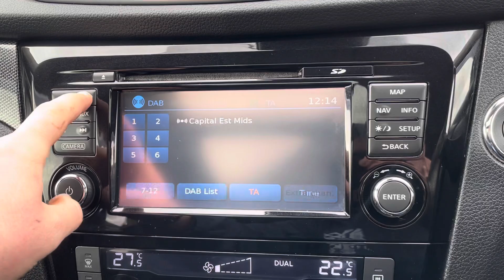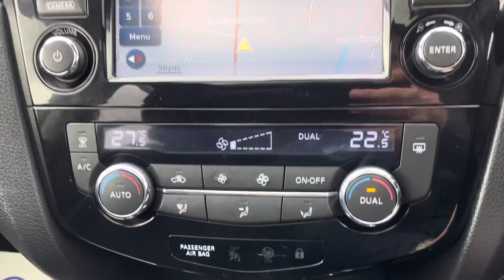SY65 SPZ - Nissan X-Trail